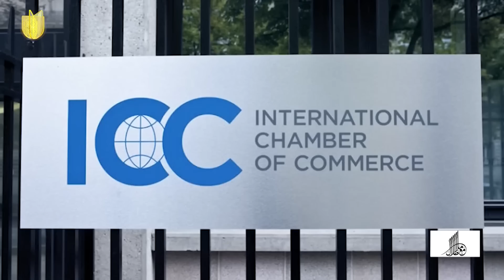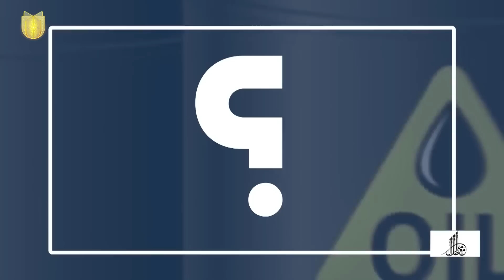عقدان من التعقيد..وزير الإسكان والإعمار بنگين ريگاني